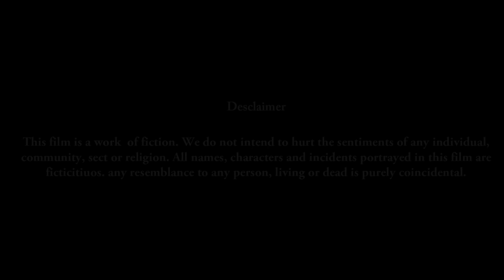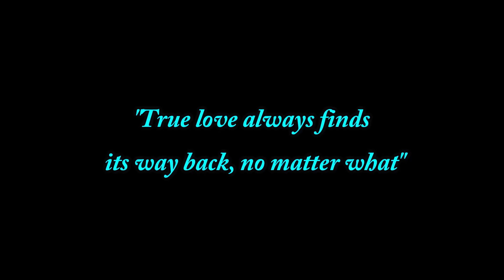Blue (short film)| A short film by FKP | Romantic love story | Valentine day special | 14 feb 2019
Credits:

Directors: Prince & Nikhil Rai

Cast:

Prince-Adi
Gurpreet-Eva

DOP: Gurjyot Singh
Story-Screenplay-Dialogue :Prince
Editor: Akash Mishra & Utkarsh Shekhar
Asst. Cameraman: Pourab deb
Production Controller: Jatin Pawar
Creative Assistance : Utkarsh SJ
Location Courtsey: WH Smith
Wardrobe Courtsey : Kunal Yaduvanshi